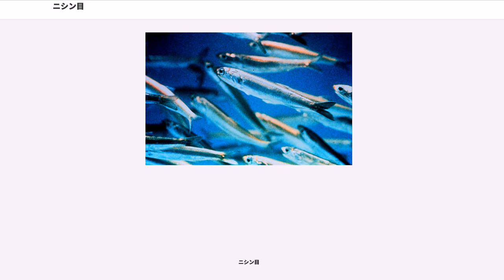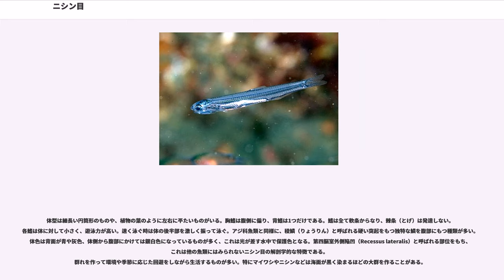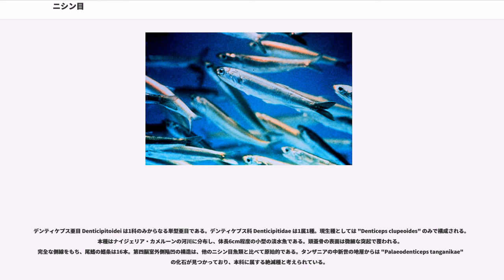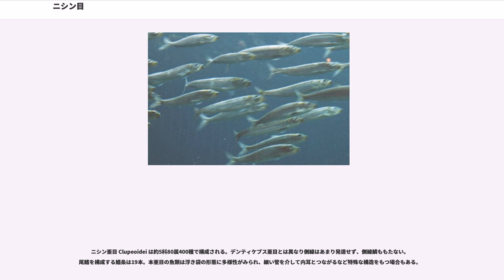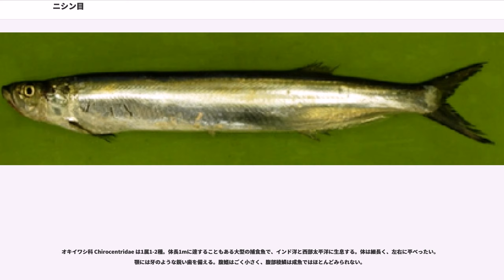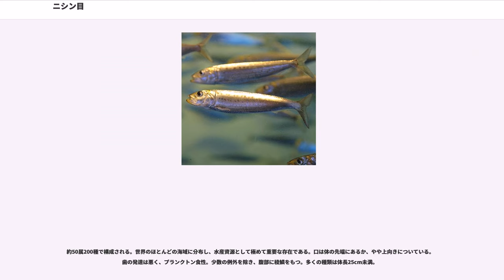ニシン目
ニシン目（）は硬骨魚類の分類群の一つ。2亜目に約6科80属400種が属する。イワシ・ニシン・サッパ・コノシロなど、漁業資源として重要な魚種を多数含んでいる。

ニシン目魚類には熱帯から温帯にかけての沿岸域に分布する種類が多く含まれるが、寒帯の海や汽水域に分布するニシン、産卵のため河川を遡上するエツなど遡河性の魚類もいる。また、日本産ではないが一生を淡水で過ごす種類もいる。日本の近海には26種が分布し、いずれも漁獲対象として重要である。体長10-30cmほどのものが多いが、オキイワシは全長1mほどになる。

体型は細長い円筒形のものや、植物の葉のように左右に平たいものがいる。胸鰭は腹側に偏り、背鰭は1つだけである。鰭は全て軟条からなり、棘条（とげ）は発達しない。各鰭は体に対して小さく、遊泳力が高い。速く泳ぐ時は体の後半部を激しく振って泳ぐ。アジ科魚類と同様に、稜鱗（りょうりん）と呼ばれる硬い突起をもつ独特な鱗を腹部にもつ種類が多い。体色は背面が青や灰色、体側から腹部にかけては銀白色になっているものが多く、これは光が差す水中で保護色となる。第四脳室外側陥凹（Recessus lateralis）と呼ばれる部位をもち、これは他の魚類にはみられないニシン目の解剖学的な特徴である。
群れを作って環境や季節に応じた回遊をしながら生活するものが多い。特にマイワシやニシンなどは海面が黒く染まるほどの大群を作ることがある。

おもな食べ物はプランクトンで、口を開けて海水ごと吸い込み、鰓にある鰓耙（さいは）でプランクトンを濾過摂食する。ニシン目魚類の歯はあまり発達していないが、プランクトンを捕捉する鰓耙は櫛状によく発達する。ただしオキイワシは犬歯状の鋭い歯を持ち、他の魚を捕食する。

天敵はイカ、サメ、アジ、カマス、マグロ、クジラ、イルカ、人間など多岐にわたり、海の食物連鎖で重要な位置を占める。これらの天敵に遭うと密集隊形を作り、一斉に同調して泳いで敵の攻撃をかわす。この時に他の個体とぶつかることはない。

多くが重要な食用魚となっており、巻き網や定置網、刺し網などで多量に漁獲される。食用の他にも釣り餌、飼料、肥料などに利用される。

デンティケプス亜目とニシン亜目の2亜目に分けられる。現生種は1種を除きすべてニシン亜目に所属している。

デンティケプス亜目 Denticipitoidei は1科のみからなる単型亜目である。デンティケプス科 Denticipitidae は1属1種。現生種としては "Denticeps clupeoides" のみで構成される。本種はナイジェリア・カメルーンの河川に分布し、体長6cm程度の小型の淡水魚である。頭蓋骨の表面は微細な突起で覆われる。完全な側線をもち、尾鰭の鰭条は16本。第四脳室外側陥凹の構造は、他のニシン目魚類と比べて原始的である。タンザニアの中新世の地層からは "Palaeodenticeps tanganikae" の化石が見つかっており、本科に属する絶滅種と考えられている。

ニシン亜目 Clupeoidei は約5科80属400種で構成される。デンティケプス亜目とは異なり側線はあまり発達せず、側線鱗ももたない。尾鰭を構成する鰭条は19本。本亜目の魚類は浮き袋の形態に多様性がみられ、細い管を介して内耳とつながるなど特殊な構造をもつ場合もある。

約17属150種で構成される。ほとんどは三大洋に広く分布する海水魚で、アンチョベータ・カタクチイワシ等重要な食用魚種を多数含んでいる。17種の淡水産種が知られ、南アメリカを中心に分布する。ニシン科とは異なり、本科魚類の化石種は極めて少数しか知られていない。上顎骨の後端は眼の位置よりもずっと後ろまで伸びている。吻（口先）はややとがり、下顎よりも前に突き出ていることが多い。

W字型をした腹部稜鱗が特徴。

オキイワシ科 Chirocentridae は1属1-2種。体長1mに達することもある大型の捕食魚で、インド洋と西部太平洋に生息する。体は細長く、左右に平べったい。顎には牙のような鋭い歯を備える。腹鰭はごく小さく、腹部稜鱗は成魚ではほとんどみられない。

ヒラ科 Pristigasteridae は約10属40種からなる。世界の熱帯・亜熱帯海域に分布し、一部に淡水産種を含む。多くは上向きの口をもち、顎の歯は小さい。腹鰭をもたない種類がある。第三下尾骨に切れ込みをもつなど、他のニシン目魚類にはみられない骨格上の特徴がいくつかある。

約50属200種で構成される。世界のほとんどの海域...